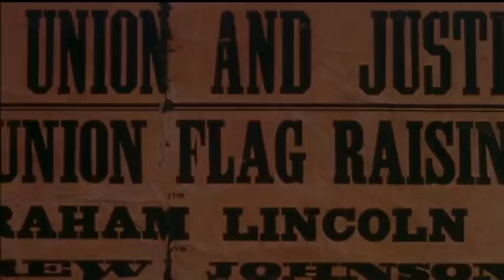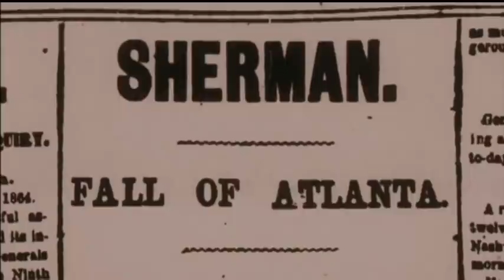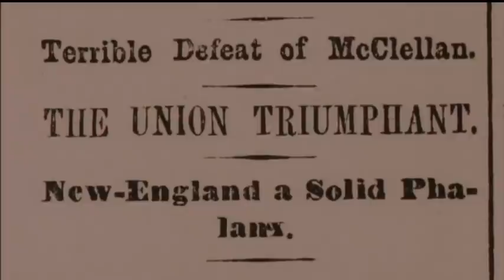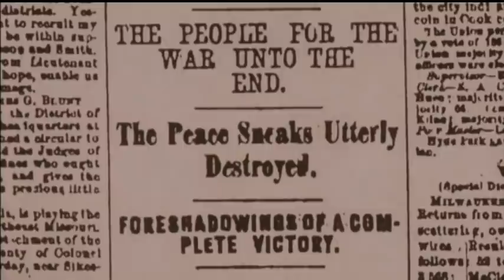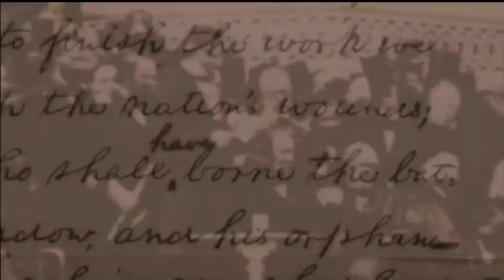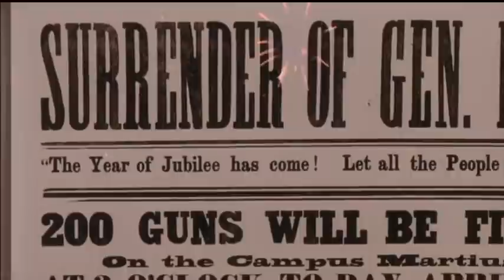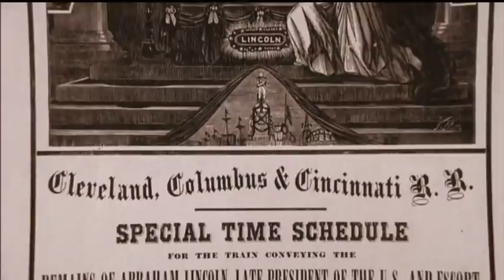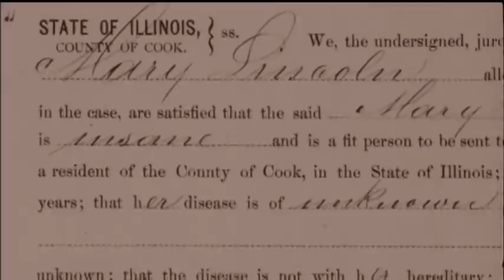Abraham and Mary Lincoln: A House Divided - E06: Blind With Weeping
Abraham and Mary Lincoln: A House Divided (3-Discs) - From award-winning filmmaker David Grubin, this miniseries weaves the lives of Abraham and Mary Lincoln; Abraham the dirt-farmer's son turned Great Emancipator and Mary the emotionally fragile daughter of wealthy Southern slave-owners. Together, they ascended to the pinnacle of power at this crucial time in the nation's history. Abraham Lincoln's legacy reshaped the nation while the tragedy of his death left Mary reclusive and forgotten.